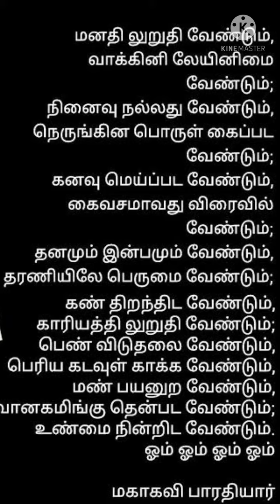Write Kavithai before September 20th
courtesy
The Hindu -Tamil thisai